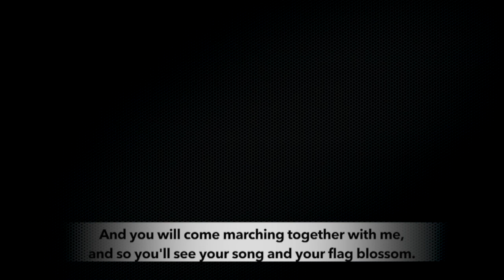Around the World in 8 Minutes | Episode 05 | Working Class & Popular Struggles News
In this episode, we report from Buenos Aires on the major developments in the Latin American countries of Venezuela and Colombia. We also look into the the civil servant's protest in Tunisia, and the victorious strike by transport workers in India's commercial capital, Mumbai.

(Around the world in 8 minutes is show from Peoples Dispatch where we bring you news from people’s movements and organizations across the globe.)